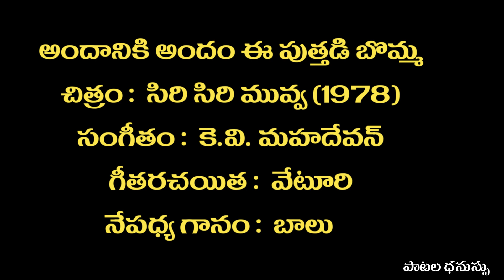అందానికి అందం ఈ పుత్తడి బొమ్మ | Andaniki Andam | Song | Siri Siri Muvva (1978)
A Melodious song of SP Balu  in the movie Siri Siri Muvva (1978),

చిత్రం :  సిరి సిరి మువ్వ (1978)

సంగీతం :  కె.వి. మహదేవన్

గీతరచయిత :  వేటూరి

నేపధ్య గానం :  బాలు